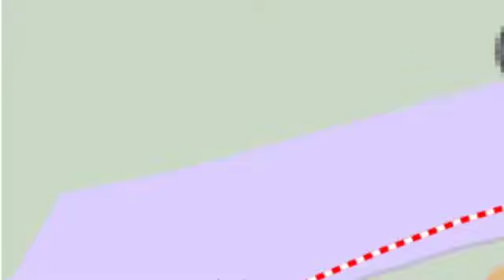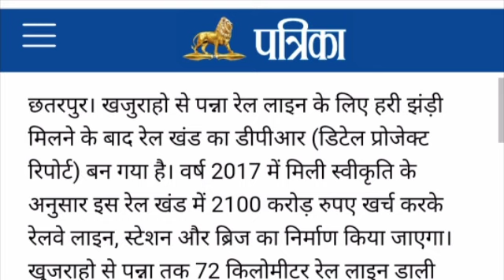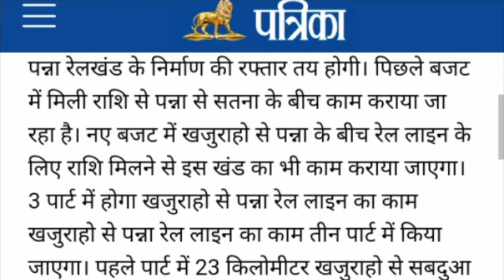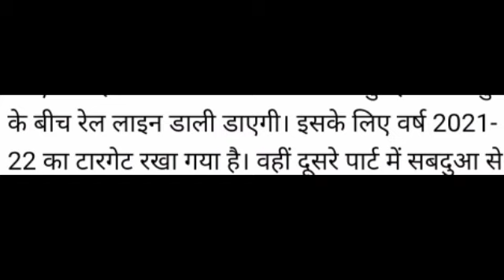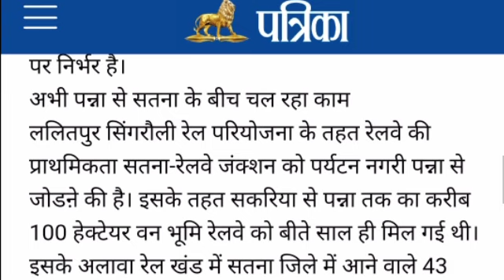Khajuraho Satna Railway Line |lalitpur Satna Railway Line|lalitpur singrauli rail line project|अपडेट